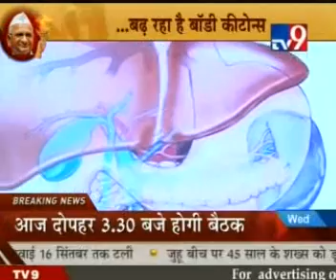Dr Manoj Chadha- Endocrinologist Hinduja Hospital TV9M at 13:00PM 24-08-2011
In this new Dr Manoj Chadha talks about why an individual should not fast for longer duration of time, harmful effects of ketone bodies and fasting implications on health